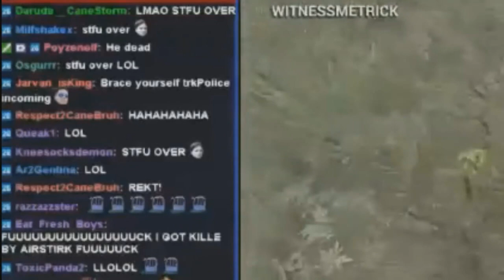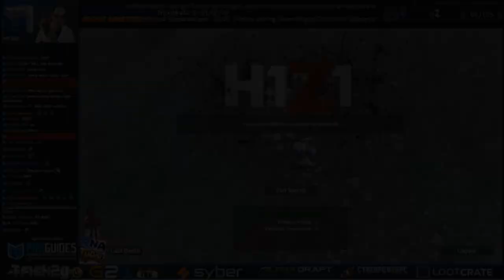Ultimate Horsey2g Montage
Likes help me out a lot guys. LATA

for all editing!

Songs -
Tech N9ne - Hood Go Crazy ft. B.0.B.
 Tobu - Sound of Goodbye
 Hellberg & Deutgen & Splitbreed
 Pegboard Nerds - Swamp Thing